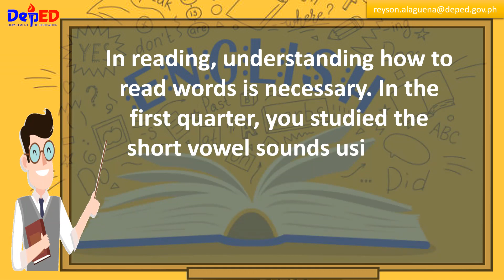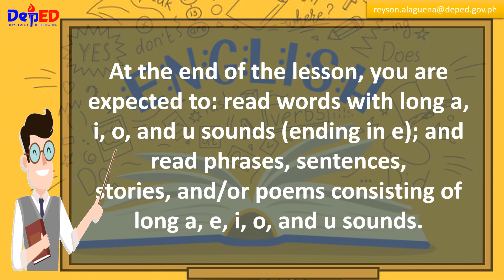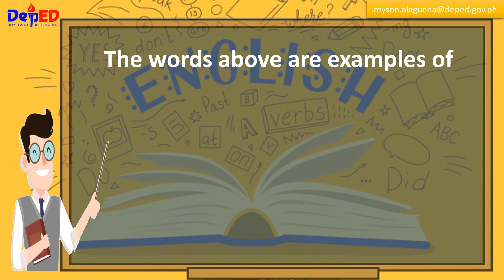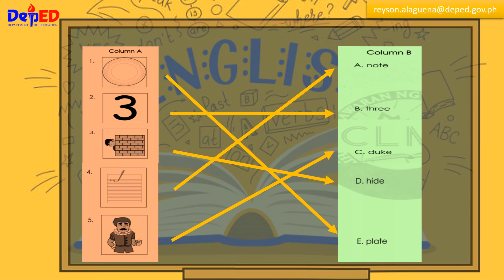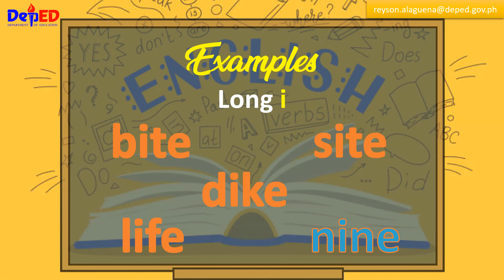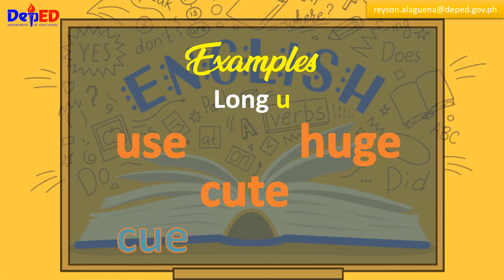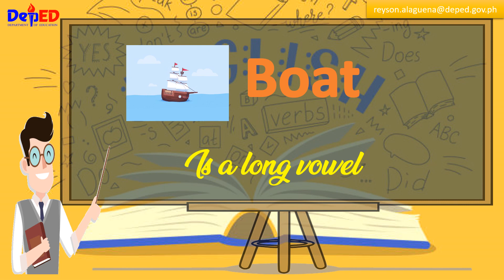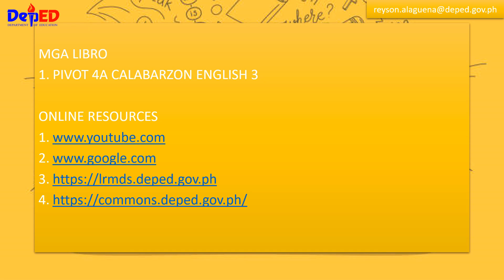ENGLISH 3 | LONG A, E, I, O, U VOWEL SOUNDS | MODULE WEEK 5 | QUARTER 3 | MELC-BASED